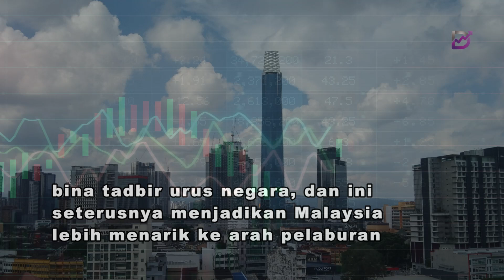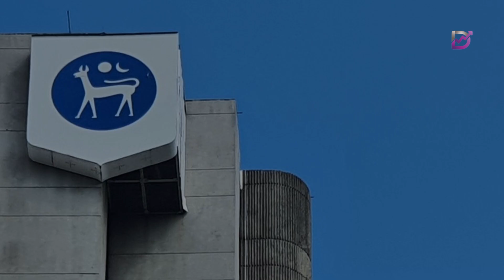Jadikan Bank Negara bebas daripada pengawasan eksekutif, lapor terus kepada Parlimen, saran SPCAAM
Sebagai sebahagian daripada pembaharuan ekonomi kerajaan yang sedang berjalan, sudah tiba masanya Bank Negara Malaysia (BNM) dibebaskan seperti yang berlaku dengan bank pusat di negara-negara yang telah mengubah struktur ekonominya supaya bebas daripada pengaruh politik partisan.

Menurut Persatuan Penasihat Penyumbang Perlindungan Sosial Malaysia (SPCAAM), BNM mesti berada di luar kepentingan objektif komersial institusi kewangan komersial untuk memastikan ia secara objektif dan bebas menggalakkan kestabilan monetari dan kewangan.

“Perdana Menteri Datuk Seri Anwar Ibrahim sedang mengorak langkah besar dalam memperbaharui seni bina tadbir urus negara, dan ini seterusnya menjadikan Malaysia lebih menarik ke arah pelaburan pelbagai jenis yang akan mengembangkan ekonomi negara,” kata penasihat buruh antarabangsa SPCAAAM Callistus Antony D 'Angelus.